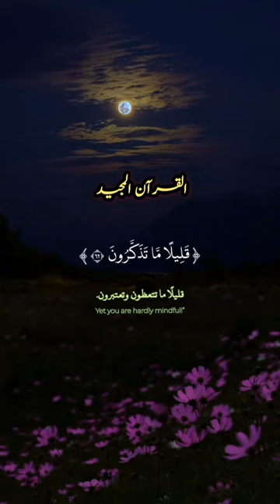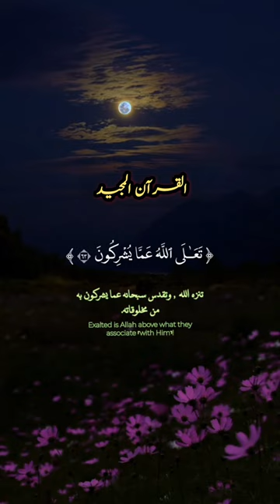Quran#islamicvideo islam religion islamicstatus tilawatequran